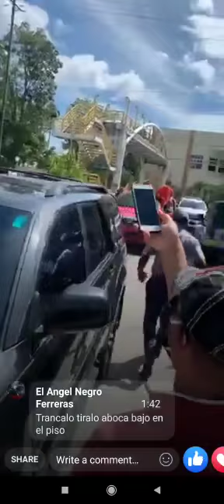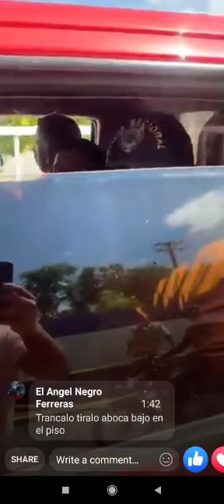Atrapan en la sirena Bonao, prófugo por incidente en RÍO FULA, Sabana del Puerto.